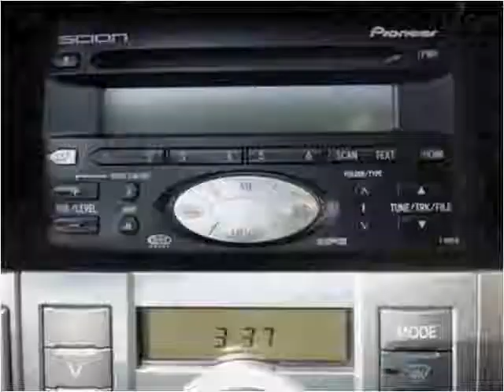2006 Scion tC Used Cars Los Angeles CA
This 2006 Scion tC is available from Blue Rhino Motors.